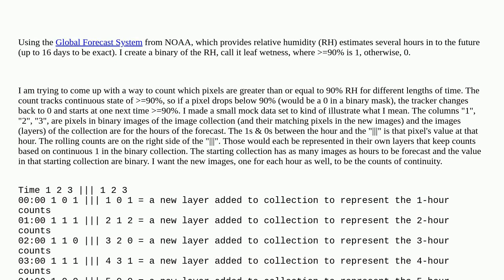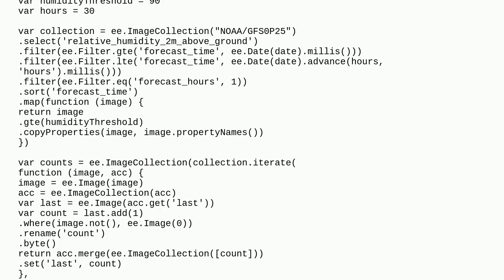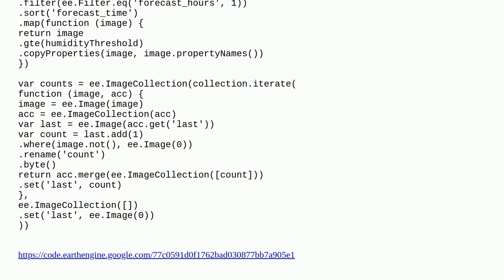How to get rolling count of masked pixels in Google Earth Engine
A special thanks goes out to the community

  google-earth-engine time-series masking count